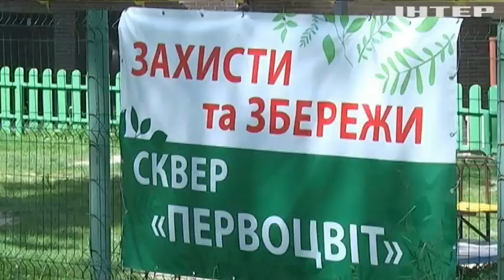В Ивано-Франковске хотят застроить парк многоэтажками